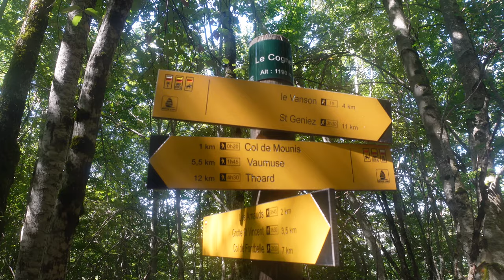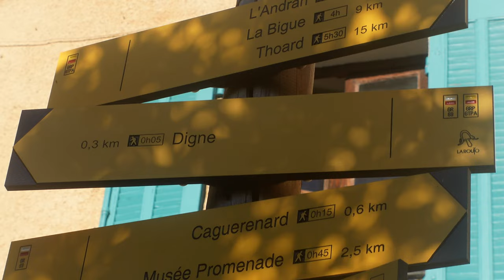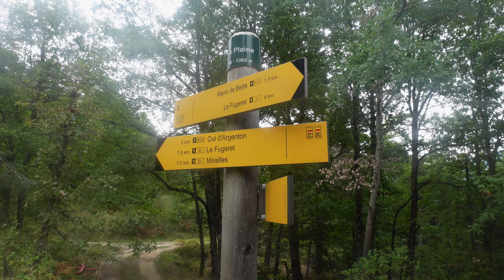Grande Traversée des Préalpes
The Grande Traversée des Préalpes is a 161km (100 miles) trail in the South of France.
The Northern terminus is in Sisteron and the Southern one in Entrevaux.
It's definitely an off the beaten track trail whith a great "Provence meets the Alps" feeling.